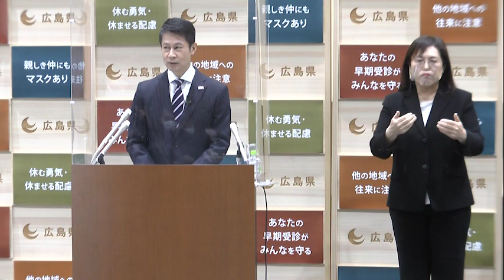令和3年1月19日広島県知事会見 (質疑:新型コロナに対応する医療体制等)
令和3年1月19日に実施した、知事記者会見の質疑応答の模様です。

【質問項目】
・新型コロナウイルス感染症に対応する医療体制について
・大規模PCR検査について

会見の動画は全部で3本あります。
続きの動画はこちらをご覧ください。

・令和3年1月19日広島県知事会見 (質疑:大規模PCR検査について)
・令和3年1月19日広島県知事会見 (質疑:緊急事態宣言について等)